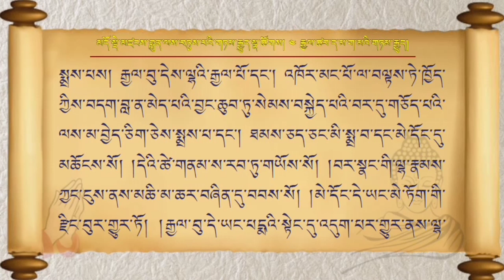༤ རྒྱལ་ཚབ་ད་མ་ག་མའི་གཏམ་རྒྱུད། སྒྲ་དེབ། ༤ Gyaltsab Dama Gama tibetanaudiobook 04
ལས་ཚན་སྔོན་མ་རྣམས་གཟིགས་འདོད་ན་གཤམ་གྱི་དྲྭ་ཐག་ཐོག་གཟིགས་རོགས།